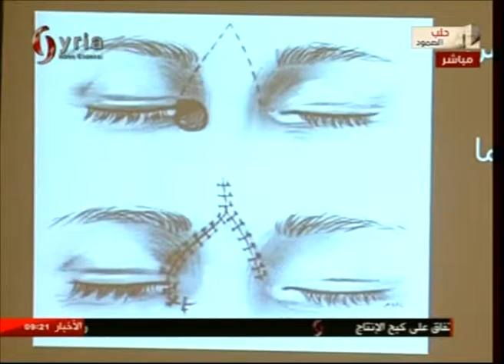" تجميل وترميم الأنف " تحت مجهر نقابة أطباء سورية